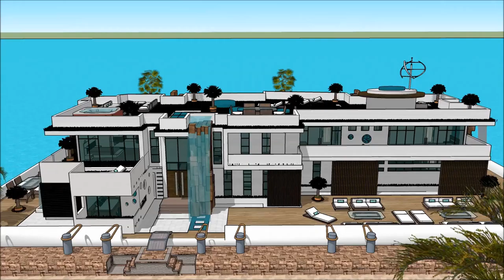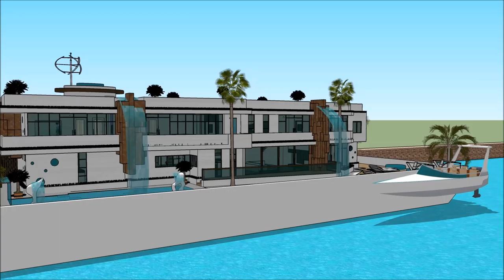Proyekto sa balay Sketchup modernong balay Kaluho naglutaw nga balay laut mansion villa arkitekturan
The floating house villa houseboatzania launching an innovative high-end luxury yacht floating house villa mansion home design potentially as a display of exhibition of the Proyekto sa balay Sketchup modernong balay Kaluho naglutaw nga balay laut mansion villa arkitekturan.

The collection of the Floating house villa houseboatzania concept of Proyekto sa balay Sketchup modernong balay Kaluho naglutaw nga balay laut mansion villa arkitekturan consists of high luxury and architectural art pieces in minimalism combined with living on the waterfront of the harbour.

The floating house villa mansion yacht design has the basis to sustain living with high standards and contemporary structural design - Proyekto sa balay Sketchup modernong balay Kaluho naglutaw nga balay laut mansion villa arkitekturan with numerous of prospects for excessive living and celebrating the desire of life worldwide: